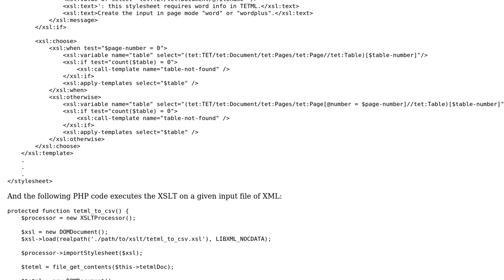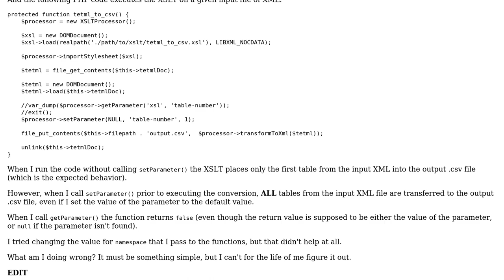XSLTProcessor issues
With thanks & praise to God, and with thanks to the many people who have made this project possible! | Content (except music & images) licensed under CC BY-SA | Music | Images & others | With thanks to user Matt user Martin Honnen and the Stack Exchange Network Trademarks are property of their respective owners. You are responsible for your own actions.